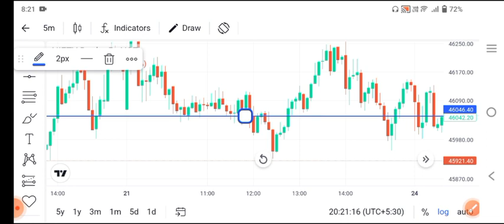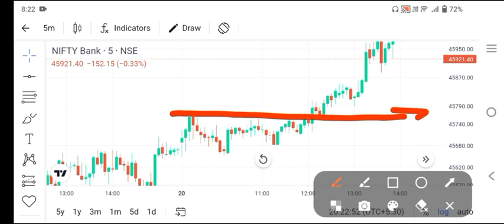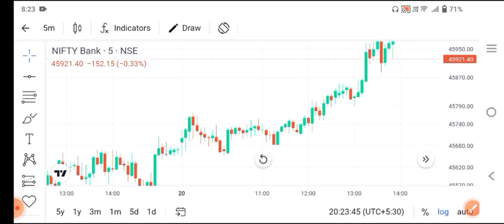Loss Recovery का अचूक उपाय ll Profit 100% Daily